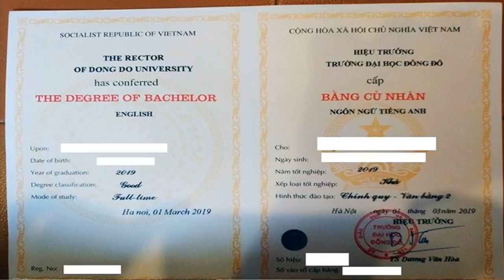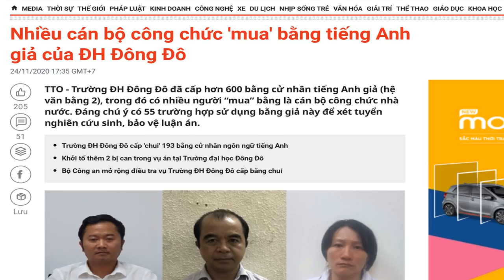55 Tiến sĩ dùng bằng rởm của Đại học Đông Đô là những ai?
55 Tiến sĩ dùng bằng rởm của Đại học Đông Đô là những ai?